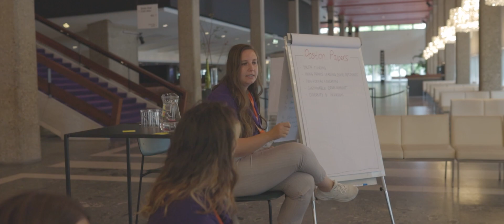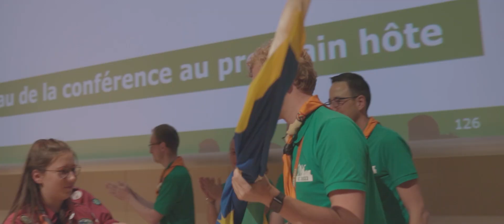Official Aftermovie 17th EGSC - Rotterdam 2022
This is the official aftermovie of the 17th European Guide and Scout Conferences hosted by Scouting Nederland from 22nd till 26th July, 2022 in Rotterdam, The Netherlands.

This is an event where almost all European national scout organisations come together to discuss about the organisation and future of European scouting.